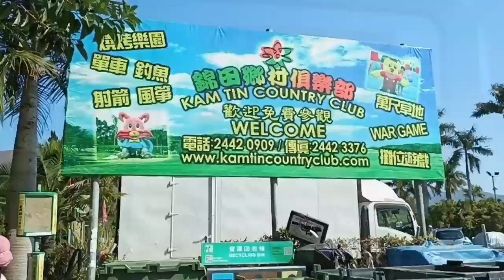AKTIVITAS||MEMETIK STRAWBERRY DI KAM TIN COUNTRY CLUB DI YUEN LONG HONGKONG/PERTANIAN STRAWBERRY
Hallo sahabat Watuni channel semuanya,dimanapun anda berada,apa kabarnya,semoga kita semu selalu dalam lindungan allaah subhanahu wata'ala ami ya robbal'aalamiin,

Oh iya sahabat videoku kali ini liburan hari Minggu ke kebun strawberry yg berada di Hongkong ya,tepatnya di kam tin country club' Yuen long Hongkong,
Untuk rute perjalananya,
MTR kam sheung road stations exit c,,jalan lurus ke depan kita cari siupa atau bus mini no 601/601B (sama saja)selamat mencoba ya,
Tak lupa mohon dukunganya dengan cara
Komen,
Dan shearth ya,
Selamat menonton dan trimakasih,

Hastag,
Kam tin country club' di Yuen long Hongkong,
KAM TIN COUNTRY CLUB DI YUEN LONG HONGKONG/PERTANIAN STRAWBERRY/BUNGA MATAHARI/BUNGA COSMOS/PERTANIAN SAYURAN,
KAM TIN COUNTRY CLUB DI YUEN LONG HONGKONG/PERTANIAN STRAWBERRY/PERTANIAN SAYURAN,
KAM TIN COUNTRY CLUB DI YUEN LONG HONGKONG/PERTANIAN STRAWBERRY,